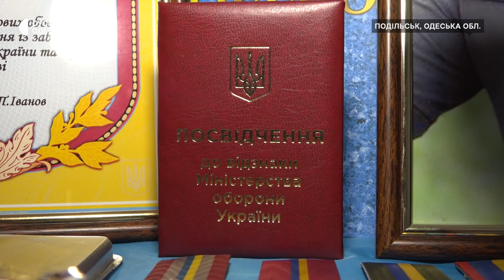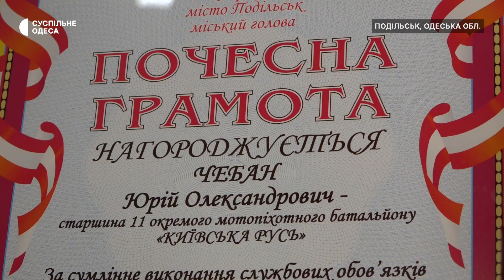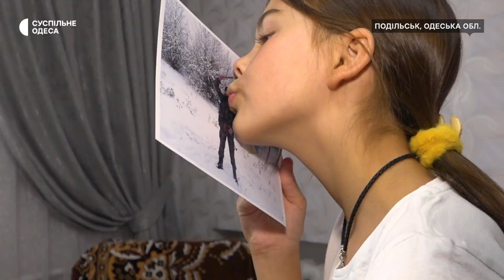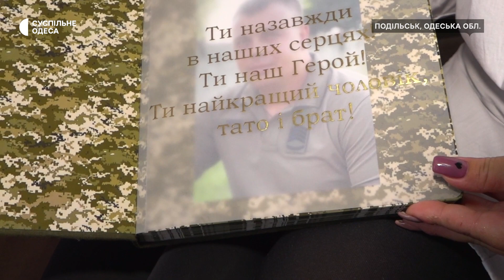Тіло на окупованій території: родина загиблого військового з Одещини понад рік не може його поховати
Родина загиблого військового Юрія Чебана з Одещини не може понад рік забрати його тіло з Херсонщини. Чоловік загинув у перший день повномасштабної війни, там його поховали місцеві жителі села, яке досі під окупацією російської армії. Про історію бійця, який захищав Україну з 2014 року – у сюжеті Суспільного.

Кореспондентка – Олександра Пономаренко, оператор – Дмитро Бондаренко.